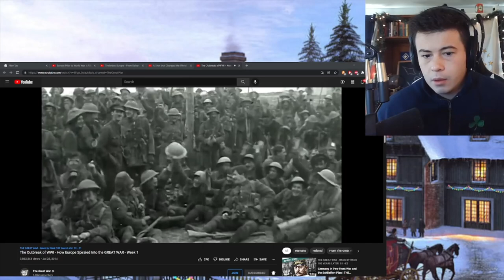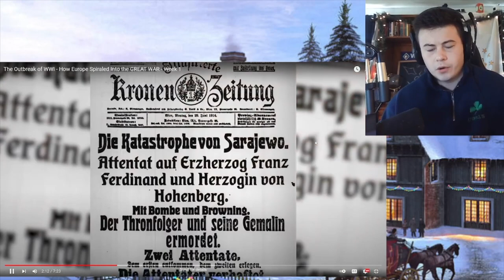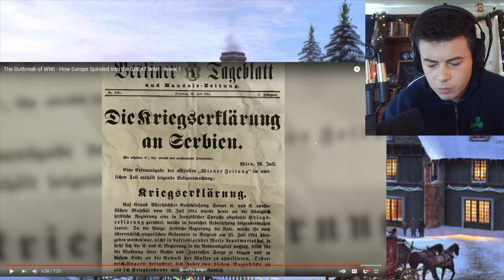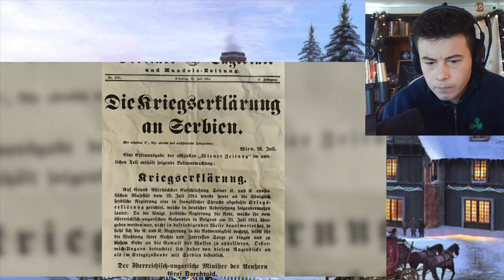American Reacts Outbreak of WW1 - Week 1